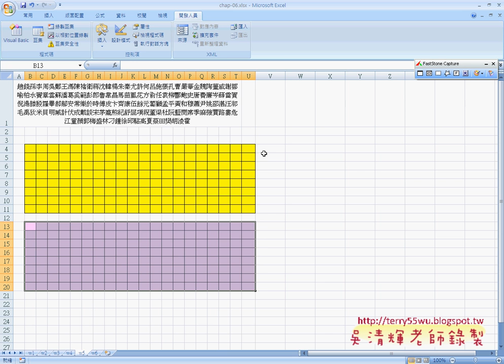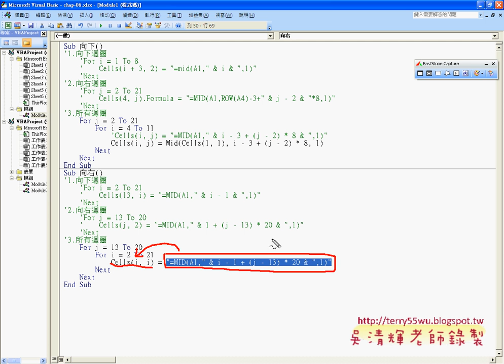07百家姓增加按鈕功能EXCEL函數與VBA資料庫 吳老師